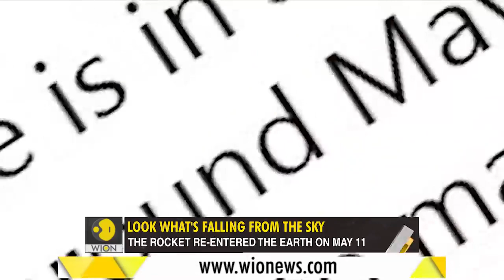Watch out for Chinese rockets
On May 11, a leftover piece from a Chinese rocket weighing 17.8 tonnes fell back on earth. This was the largest uncontrolled fall of debris in 30 years.